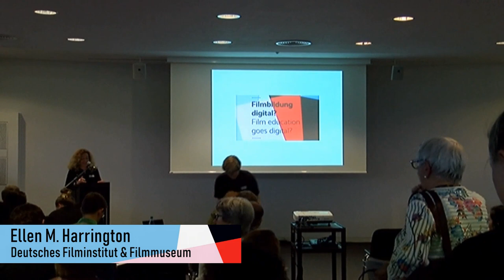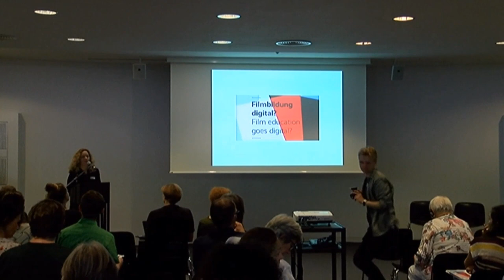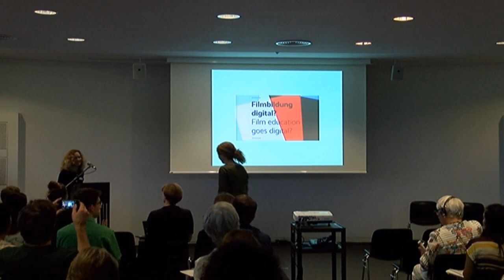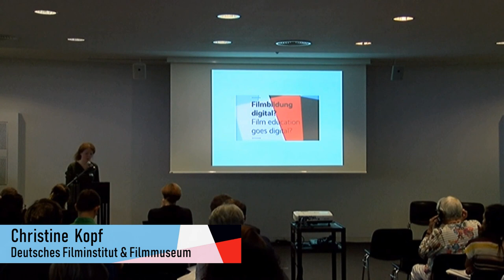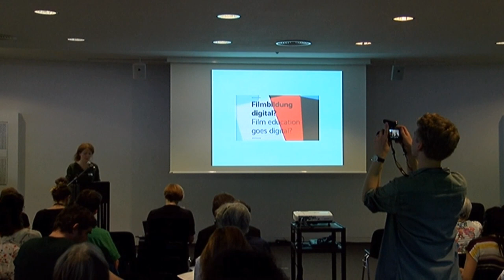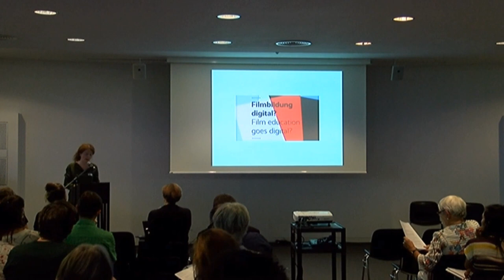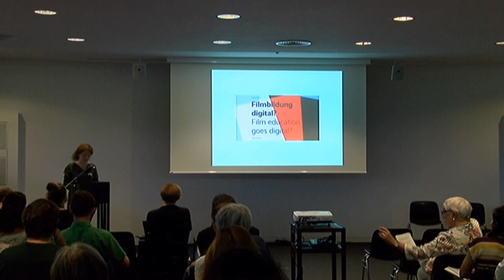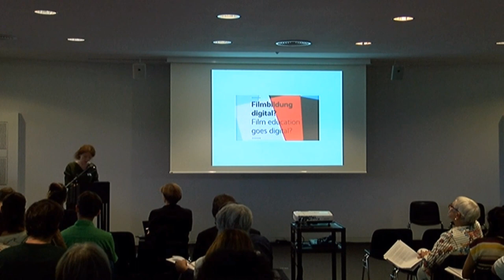Begrüßung/Welcome – Ellen M. Harrington & Christine Kopf (Deutsches Filminstitut & Filmmuseum)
Ellen M. Harrington & Christine Kopf (Deutsches Filminstitut & Filmmuseum)

Begrüßung/Welcome